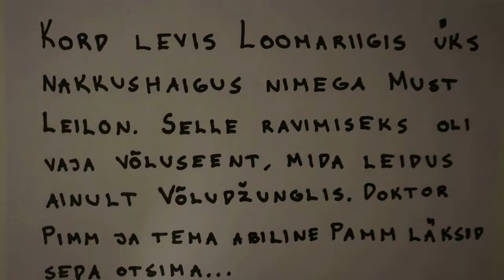Dzungli Mõistatus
Uhh, gang